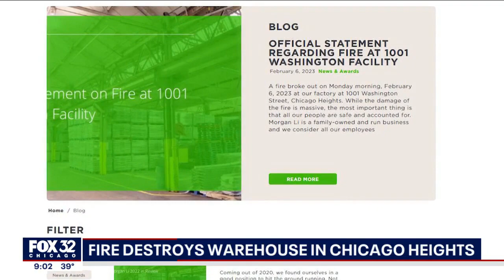Massive fire destroys warehouse in Chicago Heights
Crews were battling an extra-alarm fire that started at a furniture warehouse Monday morning in south suburban Chicago Heights.